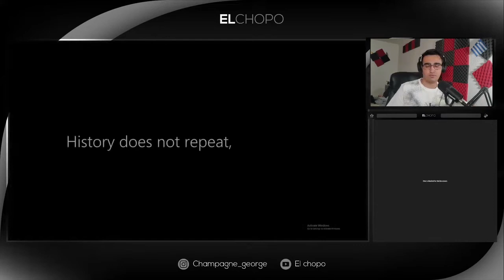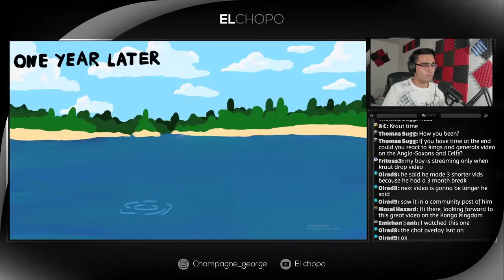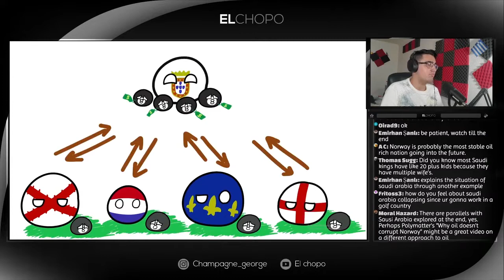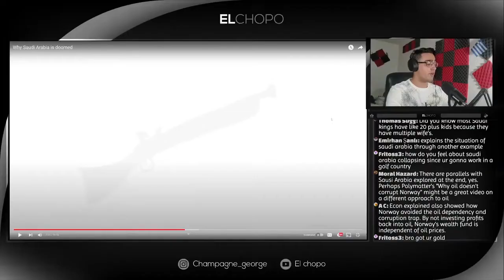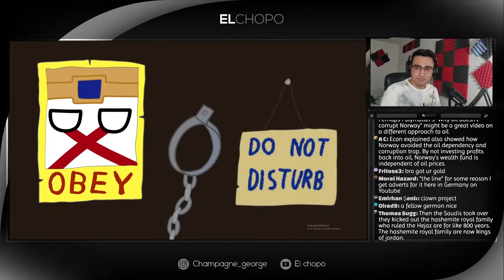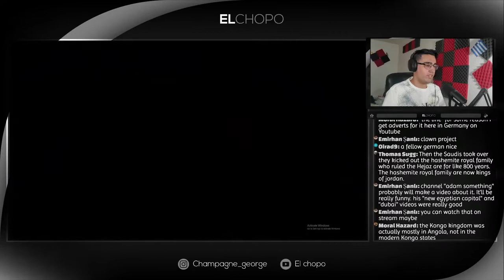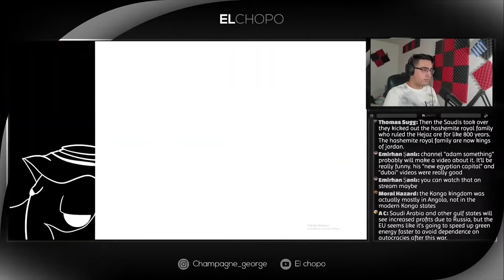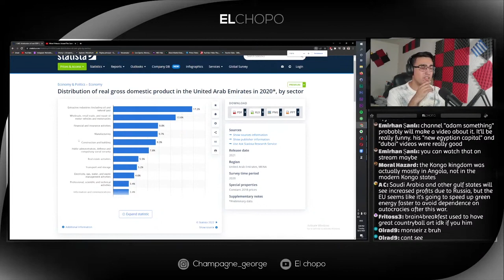Is Saudi Arabia Doomed? Kraut Reaction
Is Saudi Arabia (and the gulf states( Doomed?